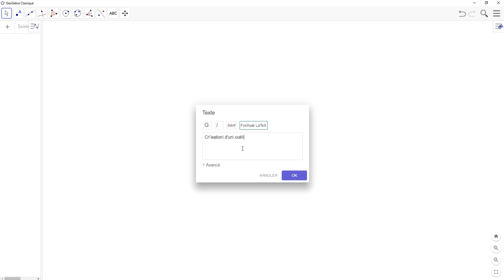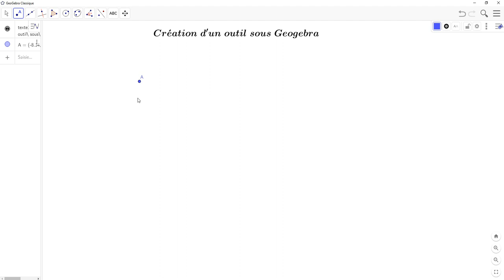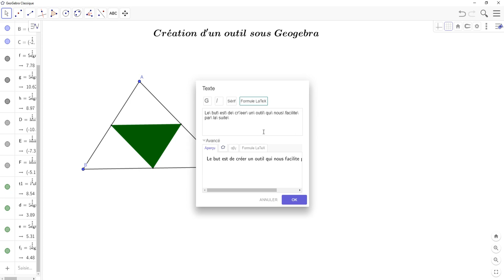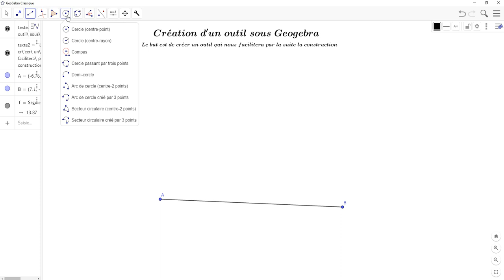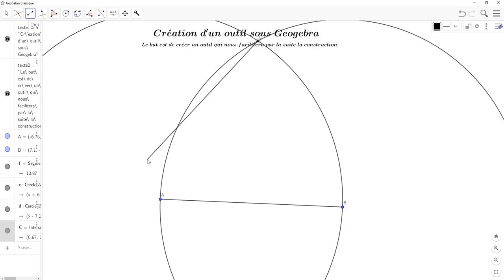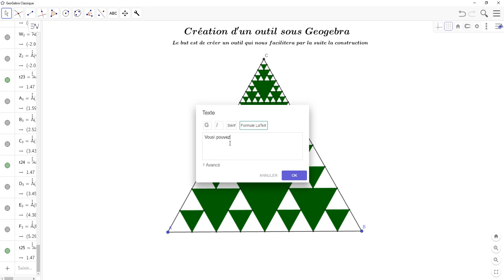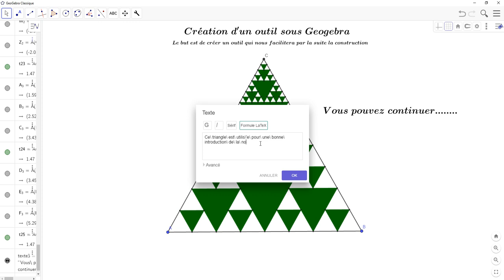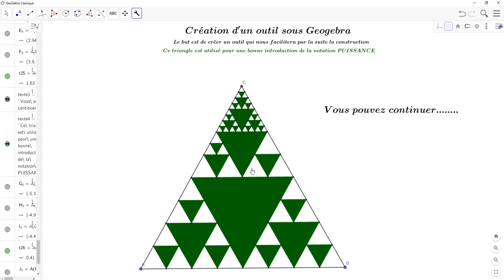Création d'un outil geogebra pour introduire la notion de la puissance d'un nombre.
Création d'un outil geogebra pour une bonne introduction de la notion de la puissance d'un nombre.